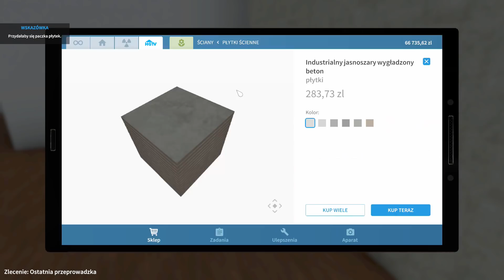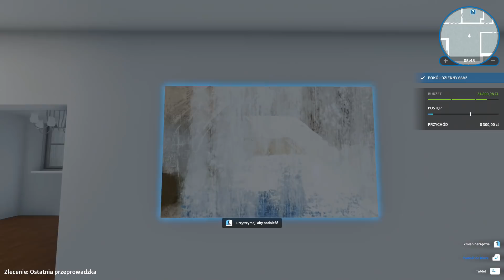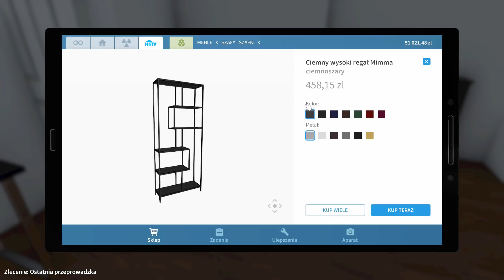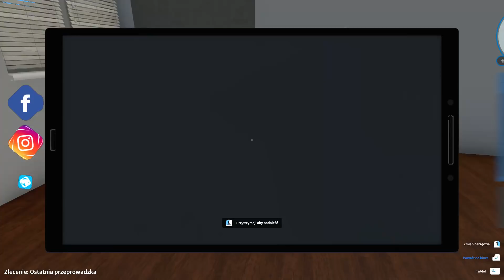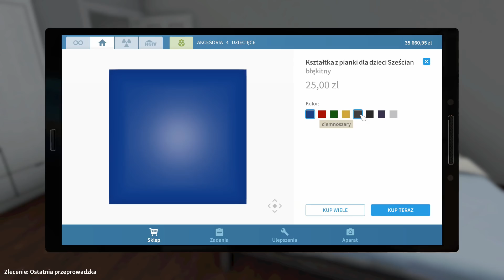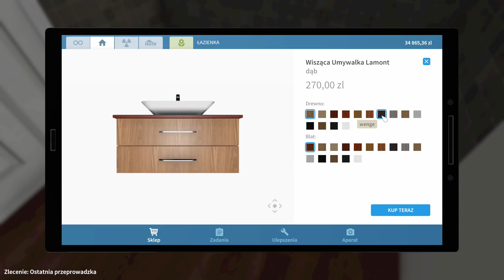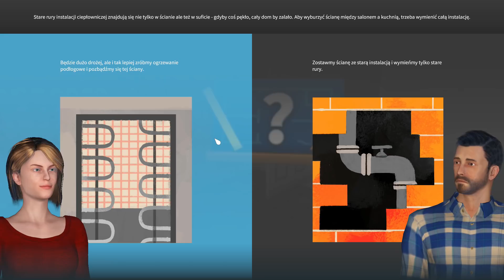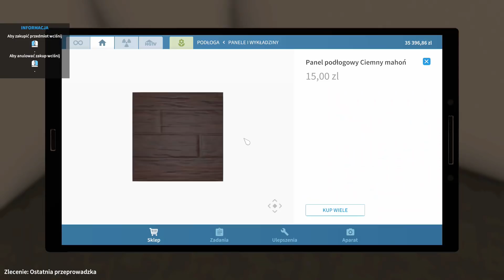House Flipper HGTV #08 - Ostatnia przeprowadzka cz.1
Hej :)
Przed nami zlecenie na wykończenie dość dużego domu rodzinnego. Po raz pierwszy będziemy musieli zająć się każdym pomieszczeniem. Oczywiście jak na kobietę przystało wybieram tylko kobiece decyzje :D Pracy okaże się tak dużo, że odcinek dostaniecie w dwóch częściach :)